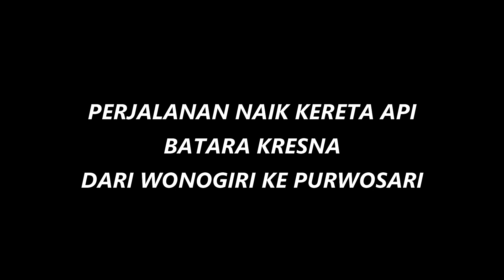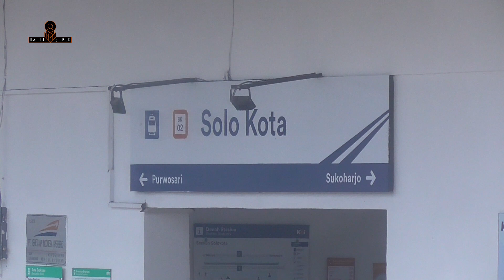Wow Murah Banget, Cuma 4 Ribu dari Wonogiri ke Purwosari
Naik Batara Kresna dari Stasiun Wonogiri ke Stasiun Purwosari Cuma 4 Ribu Rupiah. Keberangkatan dari Stasiun Wonogiri jam 12 Siang. Batara Kresna Berhenti di Stasiun Pasar Nguter, Sukoharjo, Solo Kota dan Terakhir di Purwosari.